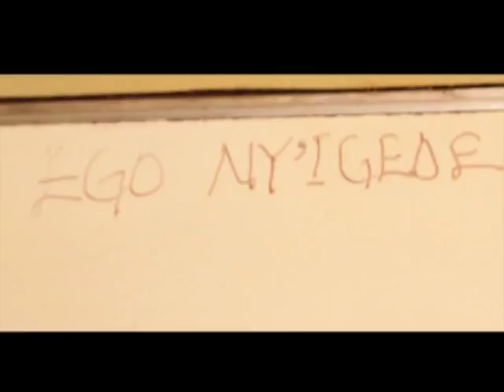Befelow ft M Humble - Ego NY'IGEDE 2